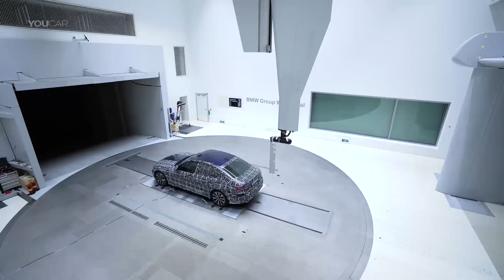BMW 3 SERIES (2019) Extreme Testing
As the new BMW 3 Series Sedan prepares for its world premiere, it can already look back over a lifetime of hard work. The new generation of the sports sedan is entering the final phase of an extensive programme of testing that every new BMW model must go through as part of its pre-production development. Here, the full range of stresses and strains a car will encounter over many years of everyday driving are reproduced in concentrated form. From extended periods driving flat out to endless stop-start traffic, sub-zero temperatures to searing heat, twisty country roads and high-speed autobahns to pothole-infested tracks, ice and snow to gravel and desert sand – the prototypes sent through the test programme for the new BMW 3 Series Sedan have experienced everything their production equivalents will come across in everyday life. Only they have done so at a much higher level of intensity and with seasoned developed engineers on board to record in detail the pre-production model’s every response to the various weather and road conditions and countless other influencing factors. In short, the testers ensure there are no circumstances – however unusual – which might compromise driving pleasure in the final production car.